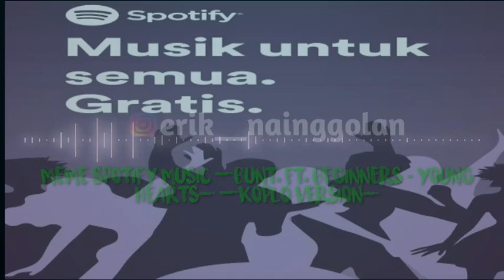Meme Spotify music (BUNT. ft. Beginners - Young Hearts) (Koplo Version) Remix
Thanks for :
Artis : BUNT. ft. Beginners